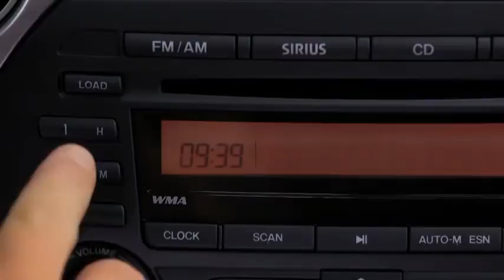2013 Mazda MX 5 Miata — Digital Clock Mazda USA